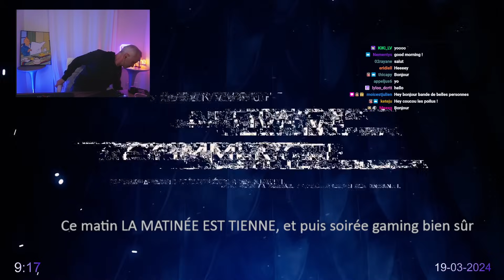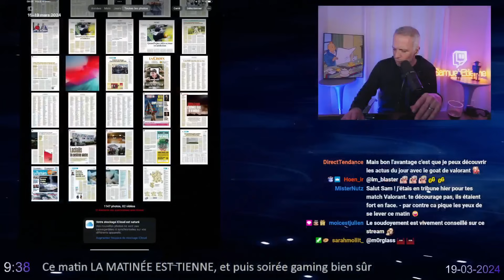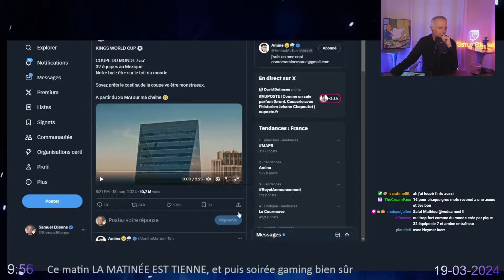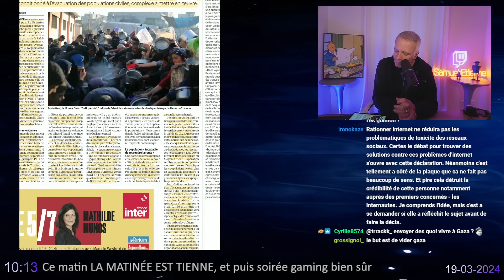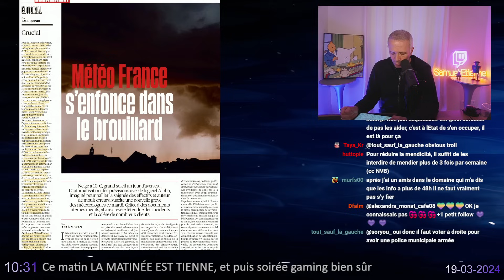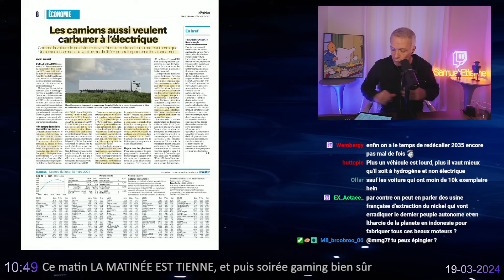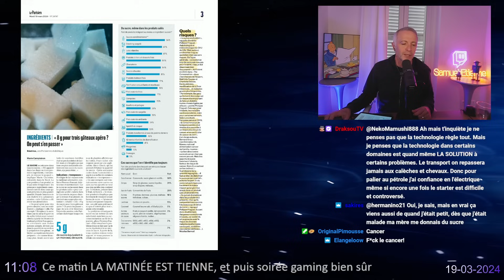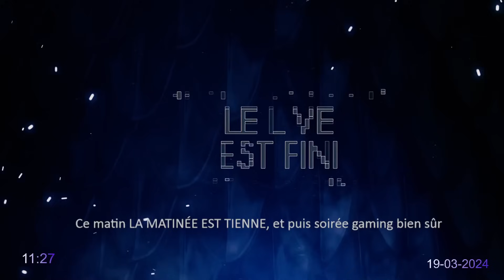"La Matinée Est Tienne" + VALORANT - 19/03/2024 - Samuel Etienne VOD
▶ Chapitres :
00:00 Intro
03:55 Début du live
21:35 Sommaire
39:15 React tweet d'amine
45:24 Début des actualités
01:51:49 Horoscope et Fin des actualités
01:57:10 VALORANT
02:09:16 Fin du live